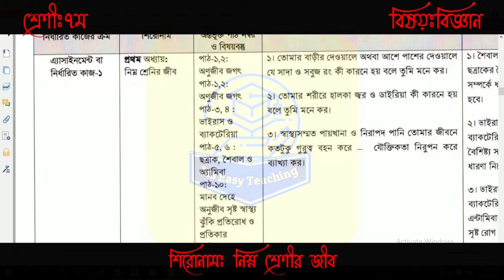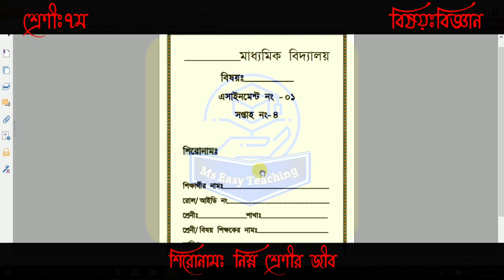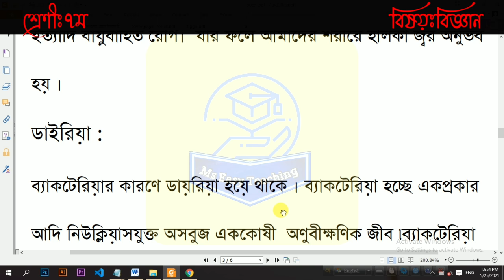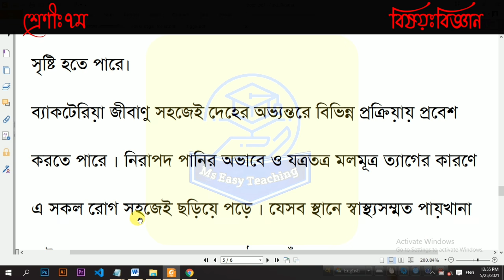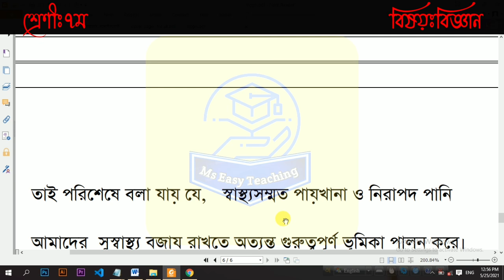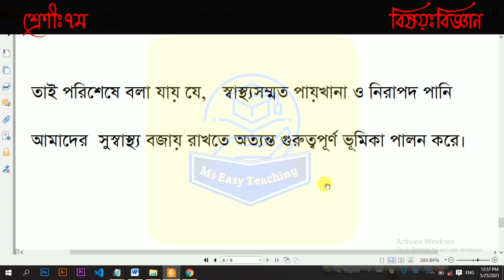4th Week Assignment 2021। Class 7 Biggan Assignment। ৭ম শ্রেনির ৪র্থ সপ্তাহের বিজ্ঞান এসাইনমেন্ট২০২১